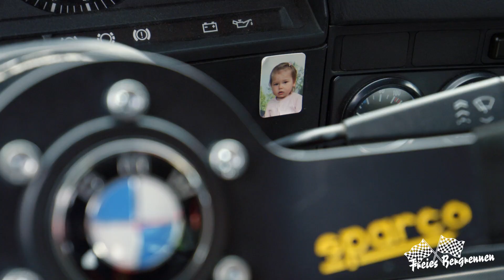[MOTUL GERMANY] Freies Bergrennen 2019 Highlights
Welcome to the Motul Worldwide Channel! Join us for your favourite Motul content from around the world.